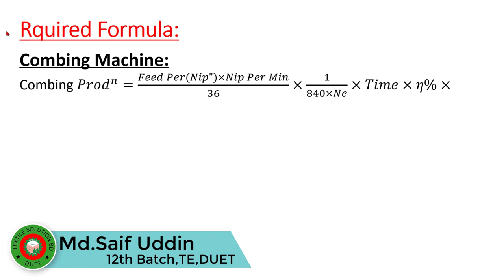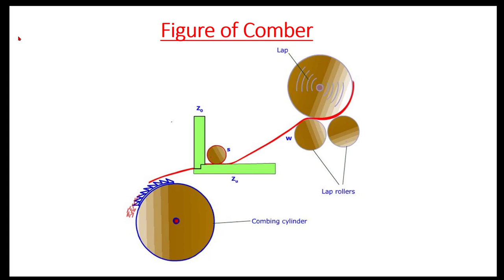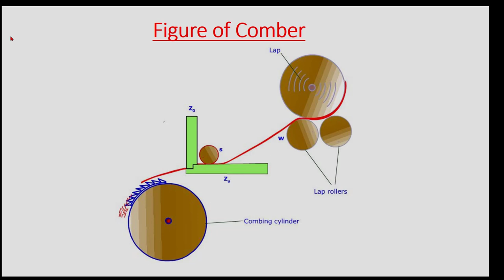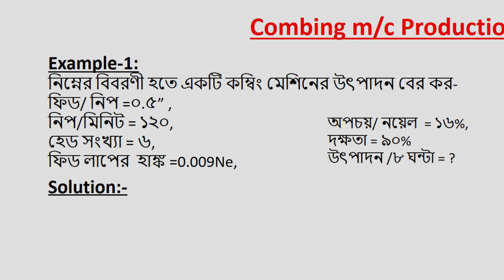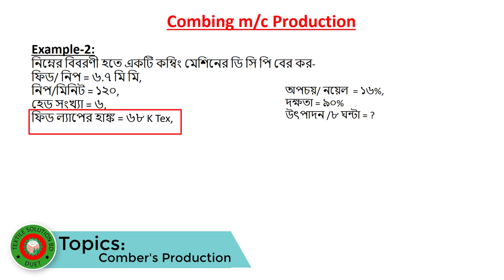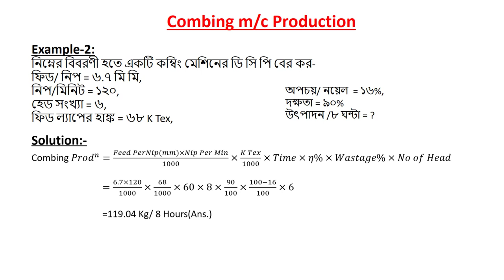Combing machine production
This video will helps us to calculate the production of combing machine.